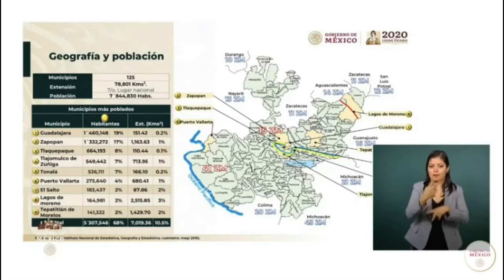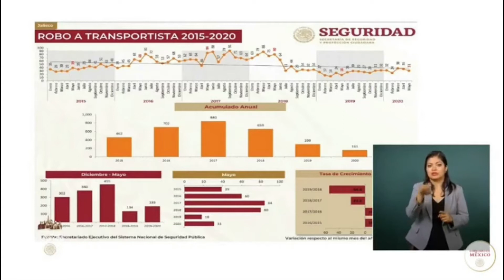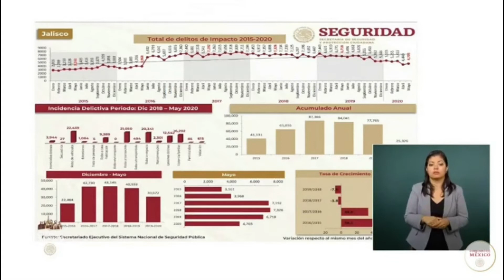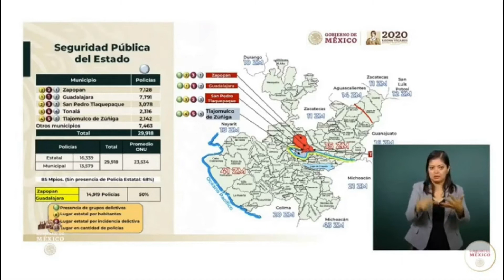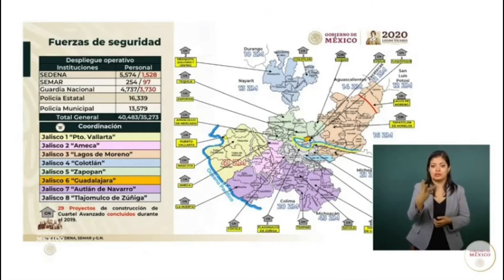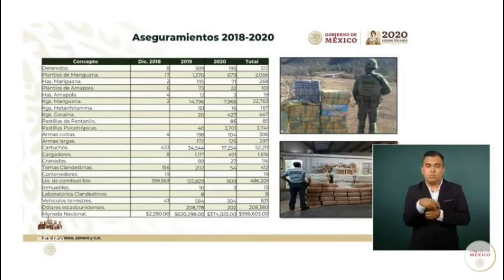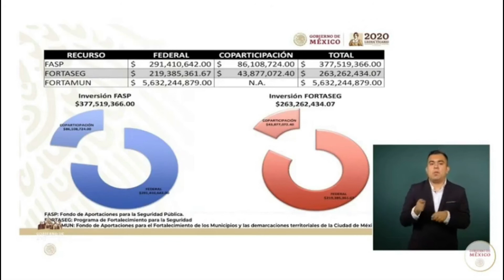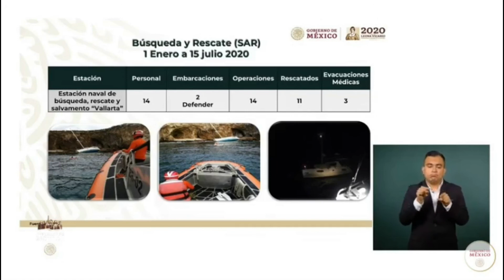Seguridad pública Jalisco. Gral. Sansoval. 16 julio 2020.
General Luis Cresencio Sandoval González. Secretario de la Defensa Nacional
Gobierno de México.16 de julio de 2020.